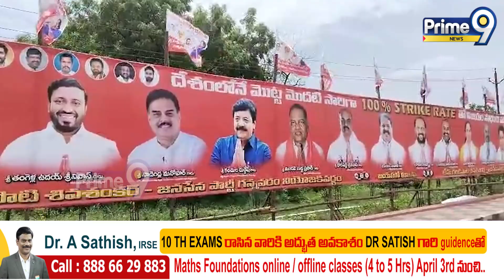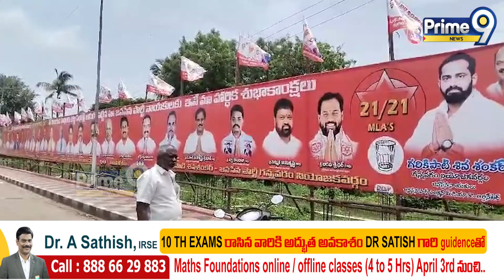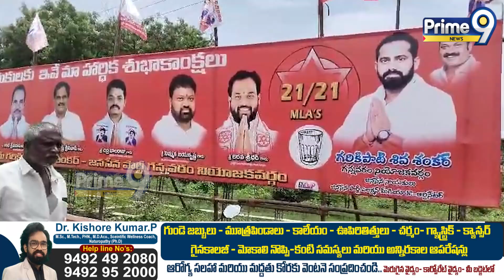పవన్ కు బిగ్ గిఫ్ట్..160అడుగుల బ్యానర్ లో 21ఎమ్మెల్యేలు | Janasainikulu Big Gift To Deputy CM Pawan